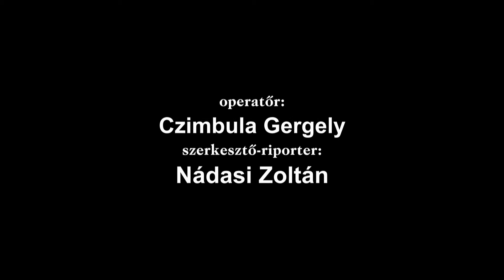Az Agrospic Kft. megjelenése a 2020. évi Bábolnai Gazdanapokon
20 ÉVE A GAZDÁLKODÓK SZOLGÁLATÁBAN

A videóinterjú Varga Vivien áruforgalmi előadóval készült.

Az Agrospic Kft. kizárólag megbízható munkagépeket forgalmaz, amelyek évtizedek óta bizonyítanak! Az Agrospic Kft. gépeivel garantált a biztonságos, folyamatos termelés!

Az Agrospic Kft. a minőség terén nem ismer kompromisszumot! Üzletpolitikája a kiváló minőségre és a jó ár-érték arány elérésére alapul!

Az Agrospic Kft. által forgalmazott munkagépek garantáltan több profitot termelnek!

Nagy teljesítményű gépek, kis munkaerő igénnyel!

Az Agrospic Kft. 20 éves fennállása során eladott gépek a vevőknél megalapozták és növelték a termelés biztonságát!

Az Agrospic Kft. rugalmas és gyors szerviz hálózatot épített ki, azonnali gyors megoldásokkal dolgozik!

Az Agrospic Kft. szervizes lefedettségben is élen jár az Önök biztonsága érdekében.

Az Agrospic Kft. szerviz szolgáltatása roppant pénztárcabarát, megfizethető!

Az Agrospic Kft. által forgalmazott gépek Európa 8 országának 15 mezőgazdasági gépgyárából származnak. A vállalkozás fő célja, hogy a mezőgazdasági vállalkozások – melyek az ország felszínét, ezt az „alig százezer négyzetkilométert” rendben tartják – munkájukat korszerű eszközökkel, gazdaságosan és a XXI. század emberéhez méltó módon végezhessék.

Az Agrospic Kft. ehhez a feladathoz biztosít csúcsminőségű technikai eszközöket – melyek egyszerűen és könnyen kezelhetők –, mint a Massey Ferguson traktorok, a Kverneland csoport teljes palettája, a Vicon zöldtakarmány gépsora, a Dammann permetezőgépek és a Weidemann rakodógépek, továbbá a Zetor traktorok.

Az Agrospic Kft. partnerei részére beruházási terveik megvalósításához, pályázatok készítéséhez és banki finanszírozáshoz is segítséget nyújt. Igény esetén ügyfelei használt gépiének értékesítésében is közreműködik.

Elérhetőség:

Agrospic Kft.

Cím: 2433, Sárosd, Seregélyesi út 8./A.